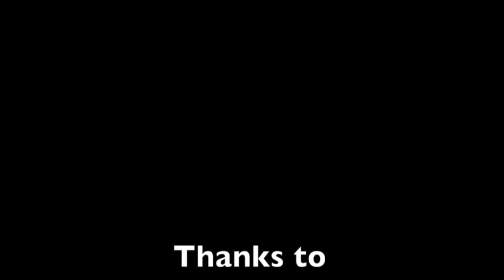Beekeeping.avi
Farmer Wan and Farmer Nik of join local bee-keeper Alex and his off-sider Tony as they check hives up the Branch River in Marlborough, New Zealand.